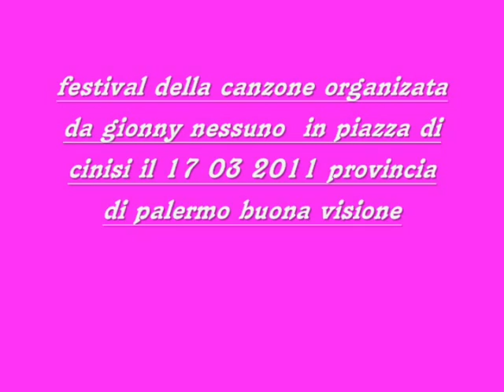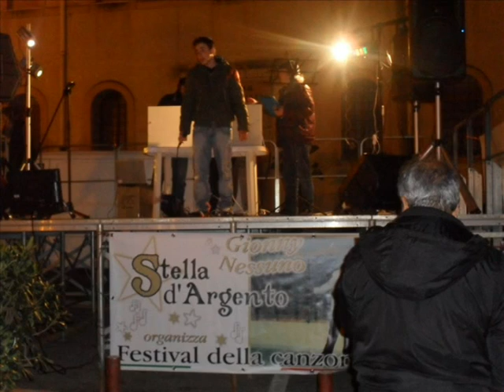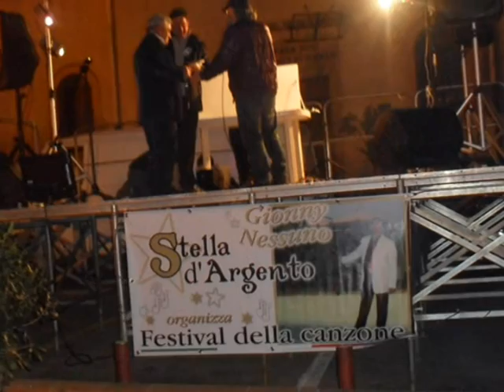VTS 01 1